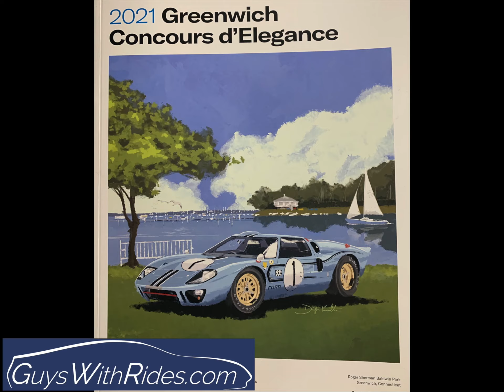2021 Greenwich Concours RADWood Show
This video highlights the RADwoodAtGreenwich @RADwood car show held on Saturday, October 23, 2021 as part of the @Hagerty Greenwich Concours. Not a typical RADWood gathering, this event was a curated show of about fifty 80s and 90s rides in excellent condition.